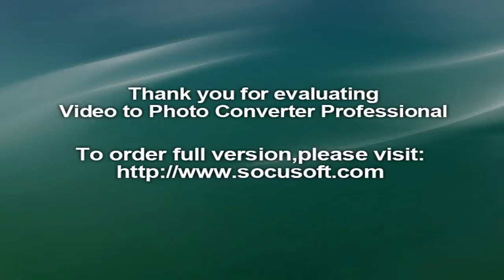Arsenal Football Club‬, ‪Serge Gnabry‬, ‪FC Bayern Munich‬‬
According to Sky Germany, the Bundesliga champions are plotting a late swoop for the 21-year-old attacking midfielder.

And it is claimed they are planning to immediately loan him to league rivals Werder Bremen.

Gnabry looked set for a bright future at Arsenal after making his debut in 2012 but a loan spell at West Brom last season proved to be a disaster as he played just three times in all competitions.However, he went some way to rebuilding his reputation with a number of terrific displays for Germany at the Olympic Games.

He scored six goals in six appearances to help his country win a silver medal in Rio.Despite doubts over his future following his Baggies nightmare, Arsene Wenger claimed Gnabry still has a bright future at the Emirates Stadium.

"I want to keep Serge Gnabry and extend his contract," the Arsenal boss said earlier this month.

"I think we stood by him."He went to West Brom, didn’t play, we had to rebuild his confidence.

"I allowed him to go to the Olympics to help Germany.

"I think he’s here now for a long time."